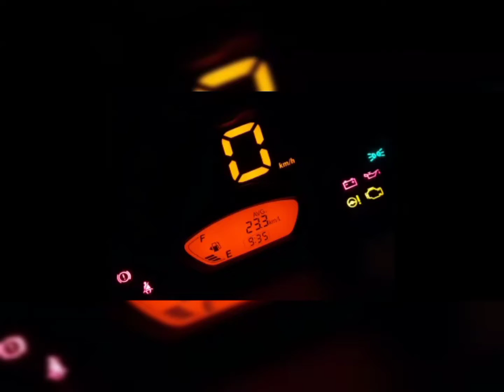S presso, off road travel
(For adding new members - you can share this link to them and ask to join in the Welcome group and post their details. After verification they can be added to our Main group)